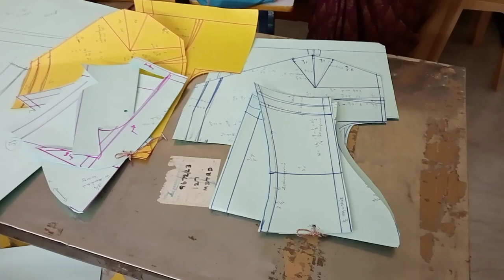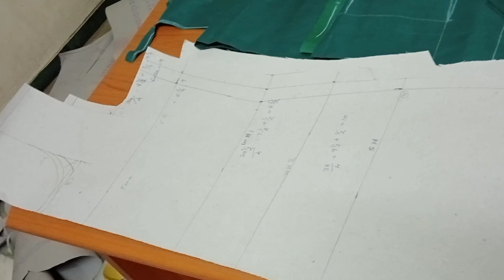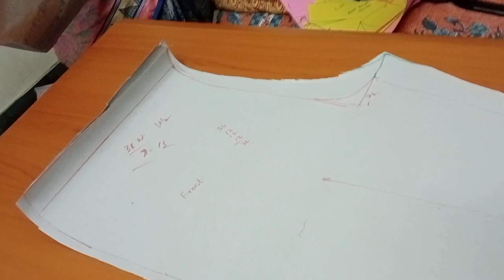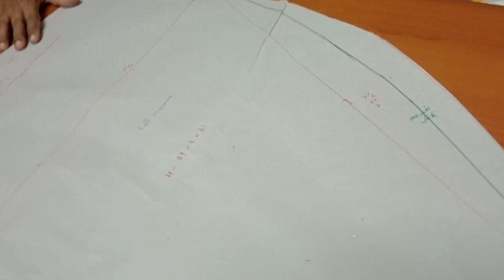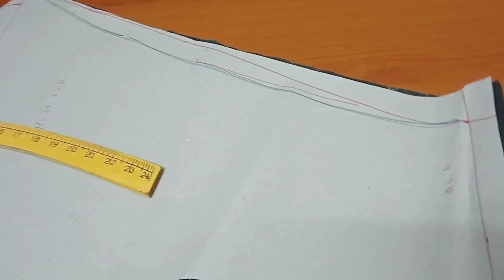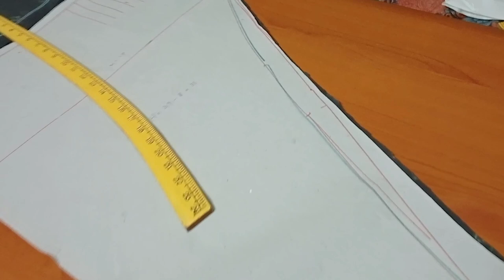Blouse Pattern Class கோயம்புத்தூர் பேட்டன் பயிற்சி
6"9"10"11" inch Modeling Neck Cutting Method

king looks tailoring,